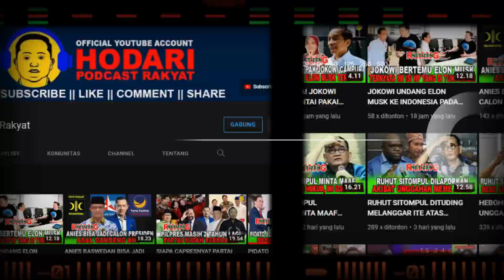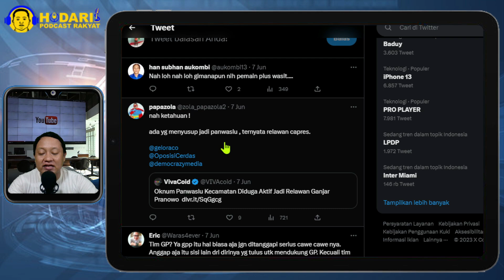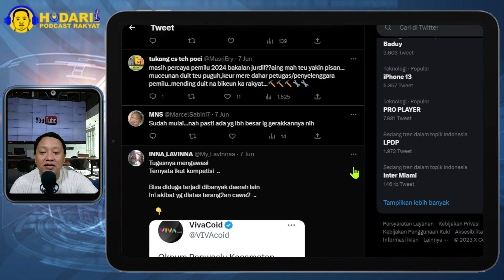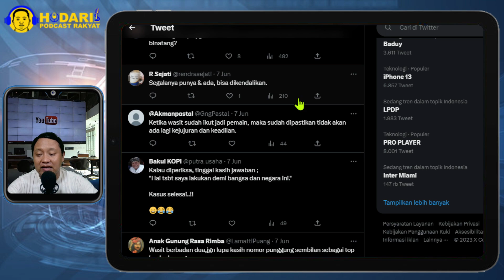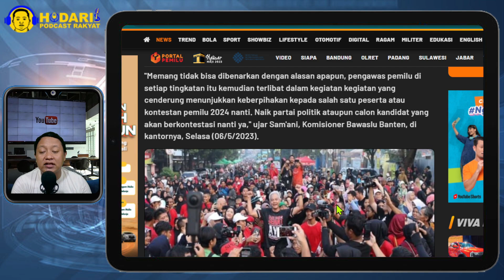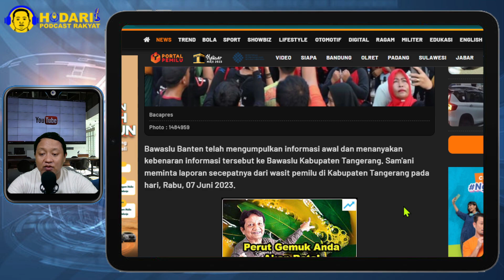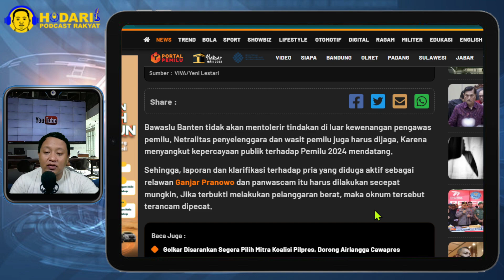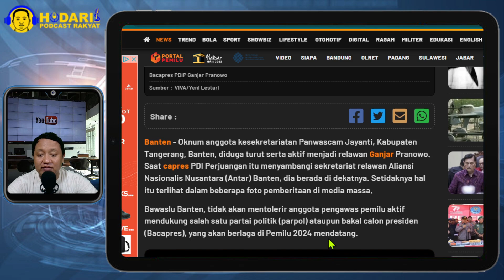MAIN CURANG...!! PANWASLU KECAMATAN DIDUGA AKTIF JADI RELAWAN GANJAR PRANOWO; KACAU...?!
Oknum anggota kesekretariatan Panwascam Jayanti, Kabupaten Tangerang, Banten, diduga turut serta aktif menjadi relawan Ganjar Pranowo. Saat capres PDI Perjuangan itu menyambangi sekretariat relawan Aliansi Nasionalis Nusantara (Antar) Banten, dia berada di dekatnya. Setidaknya hal itu terlihat dalam beberapa foto pemberitaan di media massa.